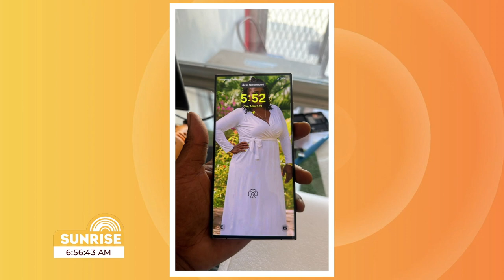Tech Time with Tech Engineer Steven James | Sunrise | CVMTV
Tech Time with Steven James – Tech Engineer & Owner, I-Tech Repairs on CVM Sunrise

Because in today’s digital age, our smartphones are our lifelines, but what happens when they encounter a glitch or suffer a cracked screen? We explore the world of cell phone repairs and accessories